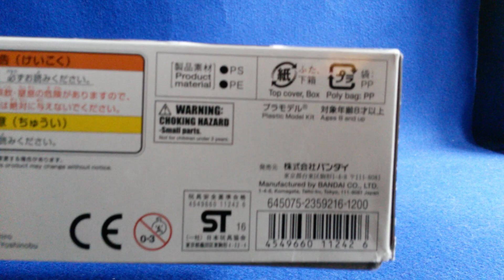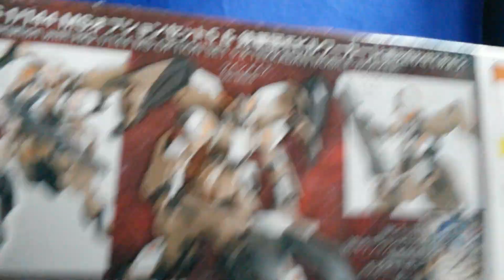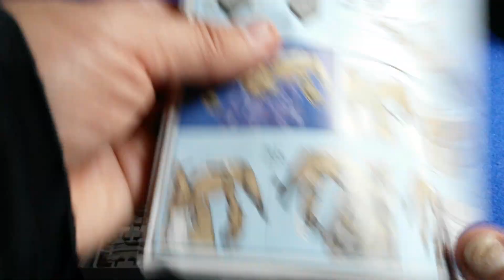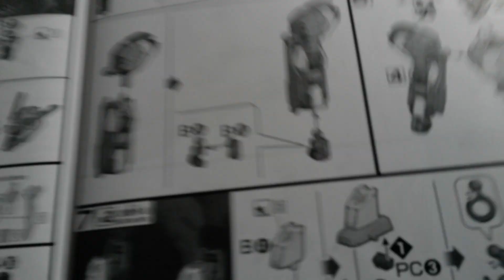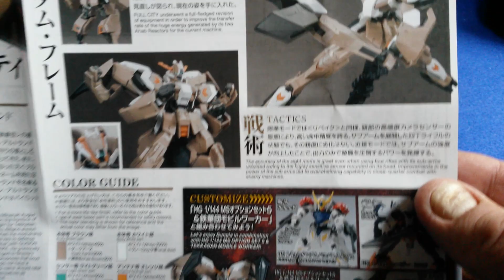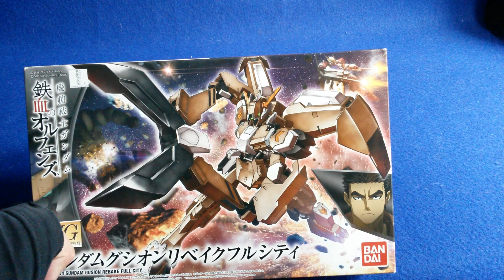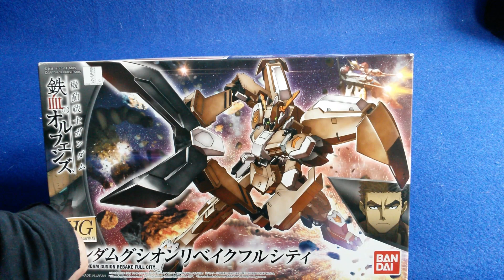Gundam Gusion Rebake Full City (Gundam Iron Blooded Orphans)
Encore un beau kit Iron Blooded Orphans mais à quatre bras, mais faut bien ça pour manoeuvrer une pince coupante géante. :)

Pour le PAGS c'est ici que ça se passe